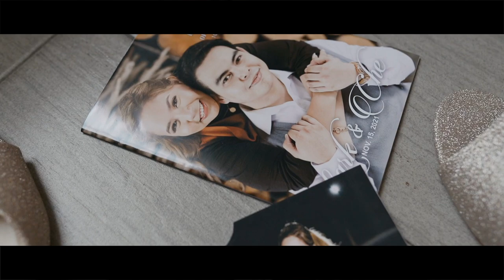Lark & Che - 11.15.21 | Same Day Edit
Photo and Video: Ryan Manzano Photography
Hair | Ken Dall
Bridal gown and groom's suit: Jennifer's Bridal Collection Botique
Planning & Curation | Glitter Diaries by Zyla Macayan - Abubo
Coordination | Creative Events by Mommy Tingay Pudol
Venue & Catering | Baguio Country Club by Shauna Indra Salina Curran
Styling and bouquet | Collaboraion of:
- Creative Events
- Design & Details by Sir Mon Manalo
- E-Flowers by Sir Efren Bacawat
- KPB Flowers by Sir Kim Patrick Bugnay
- Miel's Flowershoppe and Event Styling by Sir Miguel Miels Bautista
- R&R Events by Ma'am Donna Marie Cuanso
Lights&Sounds/ Live streaming: MTS Digital
Host: Ryan Tercero
Entourage gowns: Bridal and Fashion Gown by Glory